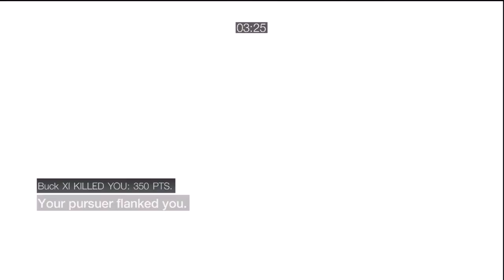Wanted in Rome Dusk (SPL 1000)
Player - Ju Jitsu X
Ending Score: 5000
Deaths: 5
Average score per life (SPL): 1000

Awards -- (points)
x7 Kill -- +700
x1 Discreet -- +50
x3 Hidden -- +600 -- Kill a target from within a blend spot.
x1 Escape -- +100
x2 Stun -- +400
x6 Incognito -- +1800
x5 Lure -- +500 -- Your pursuer kills the wrong duplicate of you (within 10 meters).
x1 Variety -- +200 -- Earn 5 different bonuses in a match.
x1 Greater Variety -- +400 -- Earn 10 different bonuses in a match.
x2 Savior -- +100 -- Kill your target while they are within 10 meters of theirs.
+150 points from other bonuses

- True Scoreboard - SPL & Overall Performance! -
1) 1375 SPL - Excellent - Supra Dave Y2K
2) 1000 SPL - Excellent - Ju Jitsu X
3) 616.6 SPL - Good - Buck XI
4) 557.1 SPL - Good - Cradle6
(461.1 SPL - Match Average)
5) 275 SPL - Moderate - D3AD Ass4ssins
6) 233.3 SPL - Moderate - Masterlinkex
7) 193.7 SPL - Poor - imp97
8) 158.3 SPL - Poor - WYLSAW

- Key -
Excellent - SPL doubled Match Average
Good - SPL above average
Moderate - SPL below average
Poor - SPL less than half of average

This video marks a new requirement of at least 710 SPL for a Wanted video to be uploaded.